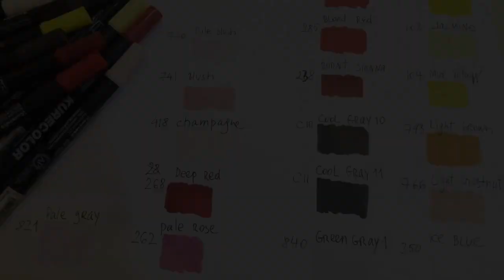Урок Рисования Маркерами - Рисуем Девушку в Кофте Пикачу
МАРКЕРЫ ИСПОЛЬЗУЕМЫЕ В ВИДЕОУРОКЕ:
➣ Спиртовые маркеры ZIG Fine and Brush for Manga
136 оттенков, мягкое перо кисть, чернил больше чем у Letraset в 2,5 раза и больше чем у Copic в 1,5 раза. На все цвета есть чернила для перезаправки + 9 сменных типов наконечников: